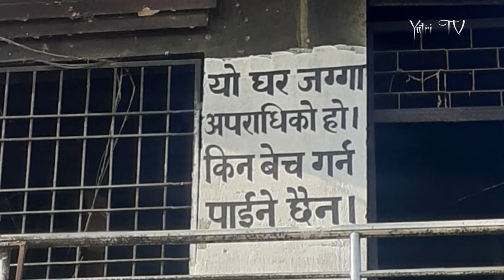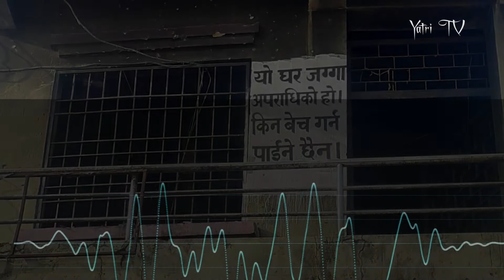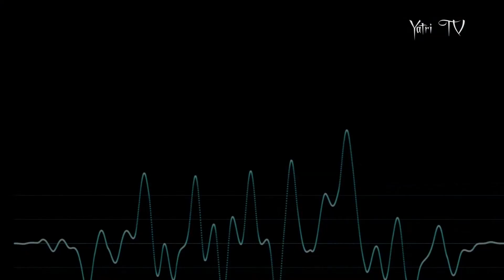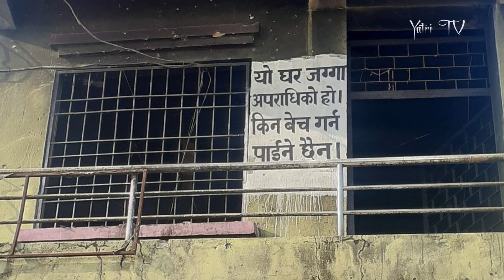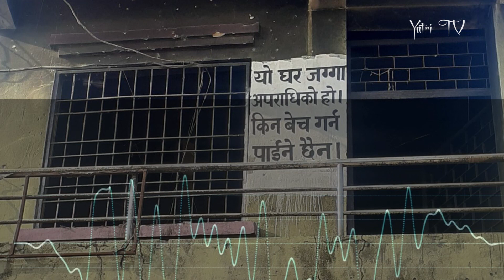यो अपराधीको घर हो,यो घर किनबेच गर्न पाइँदैन – एक घरको कहानी || Aparadhi Ko Ghar || Yatri TV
यो अपराधीको घर हो,यो घर किनबेच गर्न पाइँदैन – एक घरको कहानी

बर्दिबास नगरपालिका–१४ स्थित सुभम बस्तीमा जाने गल्लीको अली पर पुगेपछि दायाँतर्फ देखिने एउटा भव्य घरले जोकोहीलाई झसङ्ग बनाउँछ । घर नजिकै गएपछि भित्र खरानी नै खरानी छ । मानाैँ यो मुर्धाघर हो, जहाँ दाहसंस्कारको लागि यही घरलाई प्रयोग गरिन्छ । अगाडिपट्टी दुईवटा सटर छन् । सटरभित्र जलेका बोतल र सिसाहरू देखिन्छन् । दिउँसै अँध्यारो र भग्नावशेष देखिने यो घर किन यति डरलाग्दो छ ? बस्तीको बीचमा पनि यो घरले वरपरका मानिसलाई त्रसित बनाइरहेको ? यो घरबाट आवतजावत गर्ने जोकोहीमा यस्तै विभिन्न प्रश्न उब्जन्छ ।

तर, घरको दायाँबायाँ ठूला अक्षरले लेखिएको छ– यो अपराधीको घर हो । यो घर किनबेच गर्न पाइँदैन । बर्दिबास सहरको व्यस्त गल्लीमा एक्लिएको यो भव्य घर अरुण साहको हो, जसले पाँच वर्षीया बालिका गुलावसा खातुनको एक वर्षअगाडि बलत्कारपछि हत्या गरेको थियो ।

साह कानुनअनुसार जेलमा आजीवन सजाय भोगिरहेका छन् । साह जेल सजाय भुक्तान गरिरहँदा उनको घर, परिवार नै घृणा र आक्रोशको सिकार बनेका छन् ।

मंसिर २०७७ मा साहले पाँच वर्षीया बालिकालाई यही घरमा हत्या गरेर बोरामा हालेर बाहिर फ्याँकेका थिए । सोहीबेला स्थानीयहरूले यो घरमा आगो लगाए, साहको सम्झना हुनलायक सम्पूर्ण सामानहरू ध्वस्त बनाइदिए । त्यसपछि यो घर रित्तो बन्यो ।

करिब १० धुर जग्गामा बनेको यो घरको अगाडि र पछाडि अपराधीको घर हो भनेर लेखेको देखेपछि साहसँगै यो घरले पनि उस्तै सजाय भोगिरहेको छ ।
साहको अपराधको कारण उनको परिवारका सदस्यसमेत विस्थापित भएका छन् । घरको प्रत्येक तल्लामा स्थानीयहरूले आगजानी गरेको खरानीका थुप्रोबाहेक केही छैन । साहले घरमा किराना पसल राखेका थिए ।

सोही पसलमा चक्लेट किन्न गएकी बालिका गुलावसा खातुन एक्कासि हराएकी थिइन् । हराएको तीन दिनपछि घरनजिकै मृत अवस्थामा भेटिएको केही घण्टामा नै प्रहरी हिरासतमा आफैँले हत्या गरेको उनसले स्वीकारेका थिए ।

अपराध गर्ने जोकोहीले कानुनको भागीदार मात्र हैन सामाजिक आक्रोश र सामाजिक सजायको पनि भागीदार बन्नुपर्छ भन्ने ज्वलन्त उदाहरण बनेको छ, यो घर ।
समाजको आक्रोश यसरी स्थापित भयो कि मानौँ साहको सम्पती, जग्गाजमिन, परिवार, सम्पुर्ण साहलाई अपराधमा उत्प्रेरित गर्ने तत्वहरू हुन् । अपराधीलाई समाजले नै सजाय दिन पाउनुपर्ने भन्दै एक वर्षअगाडि बर्दिबास रणभूमिमा परिणत भएको थियो ।-